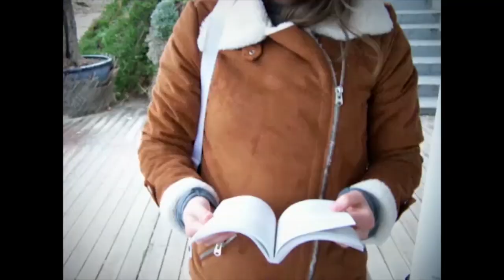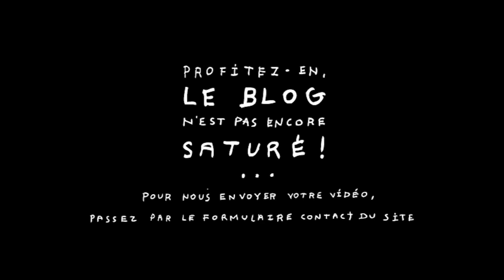BOOKTUBE - Tout venant, Jean-Pierre Chambon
Booktube réalisé par deux étudiants de Supcréa Grenoble : Chloë Bistuer et Imad Belrhali, dans le cadre du Printemps du livre de Grenoble.